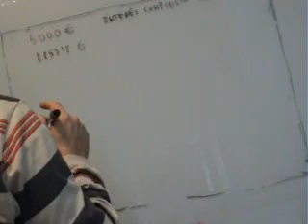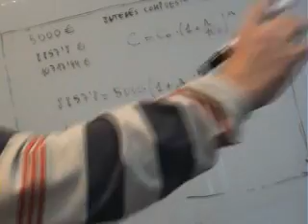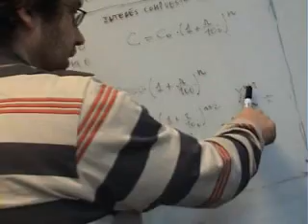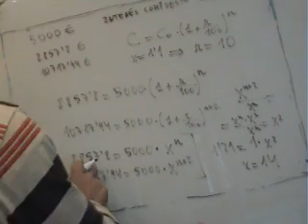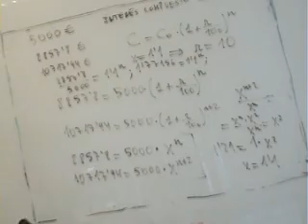AINTE Economia Interes compuesto Calcular % y años